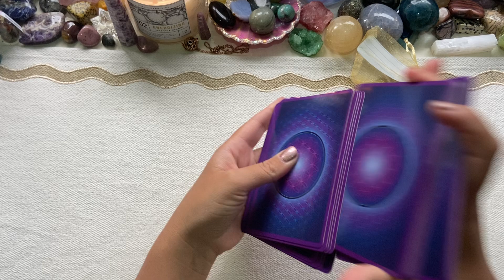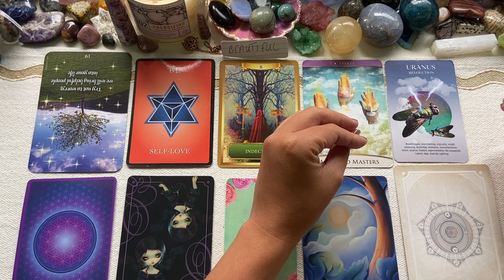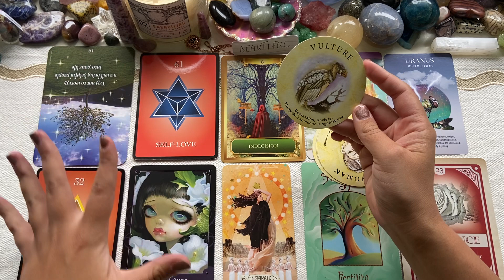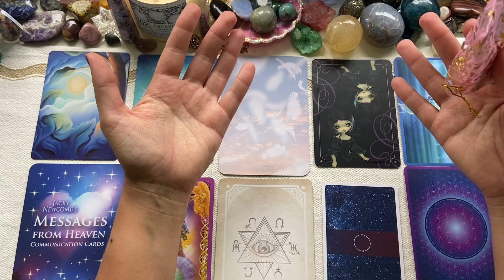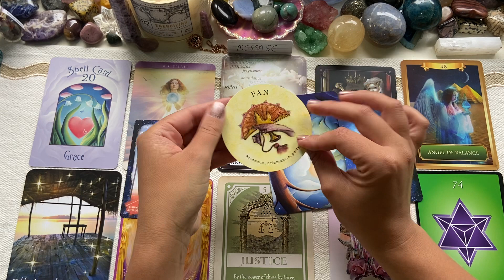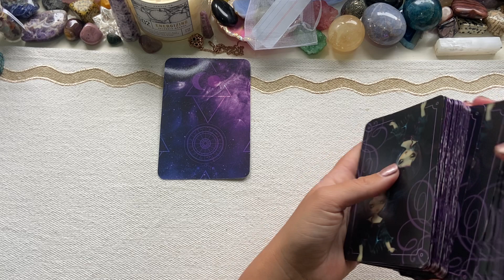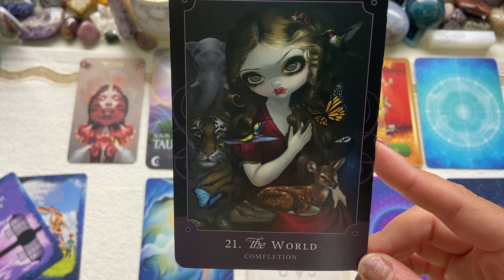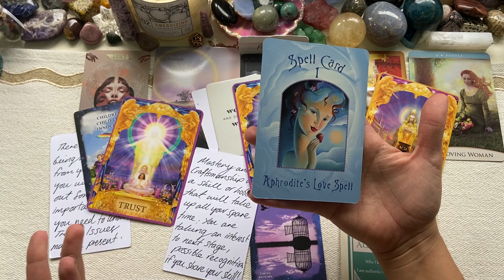👀 WHY JUNE IS GOING TO BE YOUR BEST MONTH 🤩 PICK A CARD TAROT READING 🎴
Let's see why June will be one of your best months? We all have potential to be better versions of ourselves, our potential is limitless. Let your intuition guide you to pick a pile. If you are drawn to more than one pile that’s ok. Take the messages that resonate and leave the rest behind. What is meant to make sense will make sense.

Timestamps:

Pile 1 - 1:03
Pile 2 - 31:00
Pile 3 - 1:00:51

Welcome to Therapy Through Cards! So excited to start this venture and build a beautiful high vibrational community. ☺️ I aim to help people understand themselves better and recognise their unique potential by combining my counselling knowledge and spiritual gifts.

I channel through the energy of the cards. I am highly clairsentient - I feel the messages from the cards and express important meanings that want to come through and be shared. I use a combination of oracle, tarot and my own channeled messages.